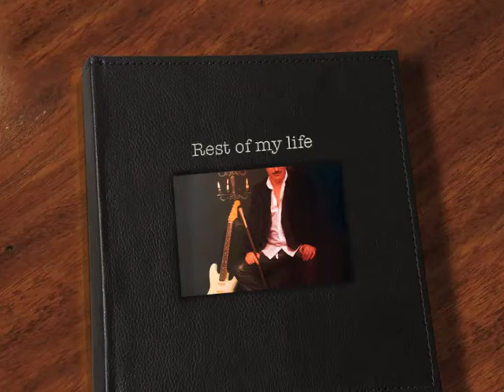Rest of my life